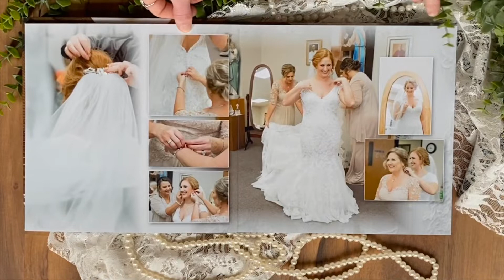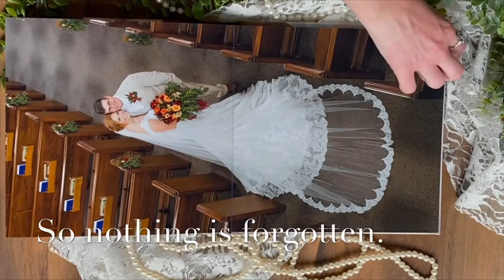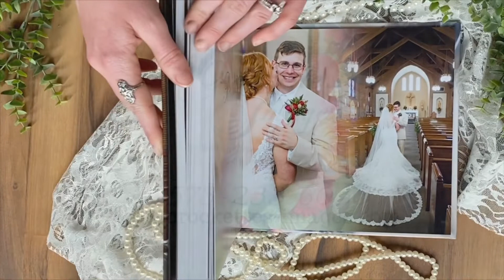Wedding album design by Crockette’s Images